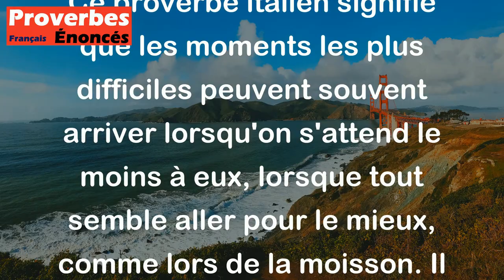Le pire orage éclate au moment de la moisson. - Proverbe Italien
Ce proverbe italien signifie que les moments les plus difficiles peuvent souvent arriver lorsqu'on s'attend le moins à eux, lorsque tout semble aller pour le mieux, comme lors de la moisson. Il nous rappelle donc que nous devons être préparés à faire face aux défis, même lorsque les choses semblent les plus paisibles.